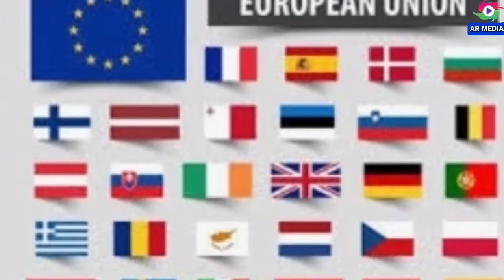ইউরোপের কোন কোন দেশের ভিসা হচ্ছে | Europe visa information | Ar media1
ইউরোপের কোন দেশে ভিসা হচ্ছে, কি রকম হচ্ছে কি ভাবে যেতে হবে জানতে হলে পুরো ভিডিওটি দেখুন আর একটা লাইক দিয়ে আমাদের চ্যানেলটি সাবস্ক্রাইব করে পাশে থাকা নোটিফিকেশন বেলটি অল করে দিন |

আন্তরিক ধন্যবাদ সবাইকে |

বিঃদ্রঃ আমি কোন এজেন্ট বা এজেন্সি নয় |